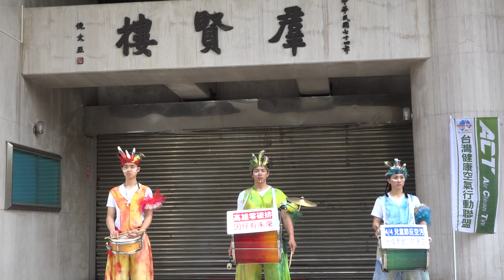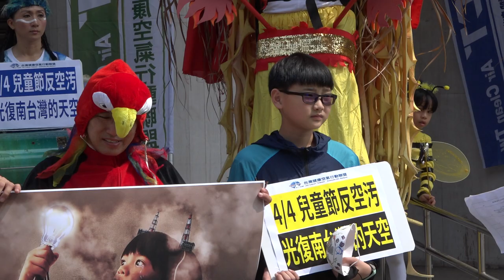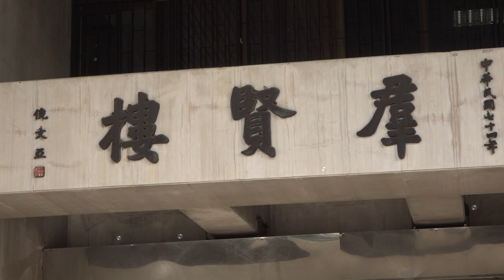20210329 【2050高雄零碳排 囝仔有未來】共同公佈44兒童節高雄反空抗暖化遊行路線、訴求和亮點!!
行政院長蘇貞昌送兒童節大禮砸128億建國家兒童未來館，然而全台最高碳排量城市高雄，以及空污三冠王高屏的孩童們果真有未來 ? 4月4日星期日為未來，變變從黑白變彩色!!
史上第1次兒童節舉辦的反空污公民遊行即將在基督宗教復活節的本週日登場，力爭南方孩子們一個呼吸重生的明天...
👉 內容:
1. 公布44高雄反空污抗暖化遊行的集合時間地點和路線。
2. 公布44遊行訴求、主視覺海報。
3. 攝(錄)影時段:創意遊行孩童點子王的街頭行動劇片段預演。
4. 空污災童及父母的心聲。
5. 籲請南台灣孩子44高雄上街頭共同爭取氣候健康權。
6. 籲請邁安哲和南高屏反空污家庭44大手牽小手走出來。
1. 台灣健康空氣行動聯盟理事長葉光芃醫師(2050淨零碳排小丑魔術師)
2. 台灣健康空氣行動聯盟執行長  楊澤民博士(Fighting for Air戰士)
3. 南部反空污大聯盟發言人 李建誠(福爾摩斯的南方空污大偵探)
4. 嘉義市洪雅文化協會理事長 孫崇傑(鸚鵡)
7. 婆婆媽媽彰化團團長 張淑芬(抗霾除惡正義媽)
8. 婆婆媽媽台中團代表 石毓菁(2050淨零碳排小丑魔術師)
9. 彰化醫療界聯盟總幹事 鄭凱仁(化石燃料死神)
10. 中南部孩童代表(氣候緊急小蜜蜂 海洋墳場小鯊魚 反叛滅絕瓢蟲)
【2050高雄零碳排 囝仔有未來】高雄
集合時間：2021/4/4（日）兒童節下午1點
集合地點： 高雄市政府前（四維三路2號）
主辦單位：南部反空污大聯盟、台灣健康空氣行動聯盟
協辦單位：台南市空污防護自救會
遊行路線：四維三路-光華一路-三多二路-輔仁路-政南街-行政院南部聯合服務中心
 • 聯絡人:葉光芃 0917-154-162    趙慧琳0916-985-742

相關報導 :
聯合 : 民團演行動劇 呼籲參加兒童節高雄反空抗暖化遊行
匯流新聞網:44反空污遊行 環團：不應讓燃煤發電持續犧牲孩子的健康
台灣醒報: 籲高雄零碳排 民團兒童節上街頭
中時 :南部囝仔只要好空氣 環團北上立院嗆蘇揆

自由: 兒童節高雄反空污抗暖化遊行 民團要環保署長張子敬下台
ETtoday新聞雲: 「44高雄反空汙抗暖化遊行」　環團扮小丑提4訴求：環保署長下台